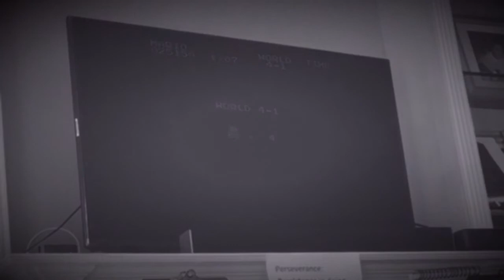LGG: I play SMB1 & SMB3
For some reason I have a old timey filter on, and it sounds low quality. Its not a old though, this was recorded in early 2020, I just had some creativity when I was playing SMB1 & SMB3.